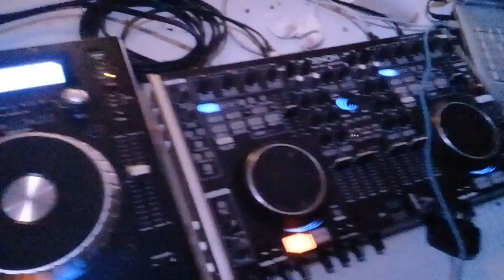MegaEventos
Somoto asi la pasamos